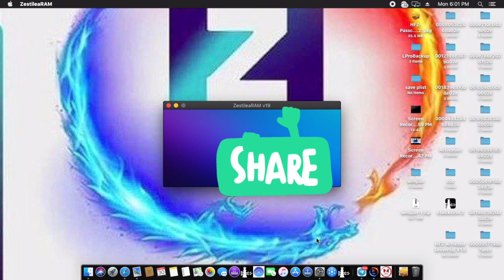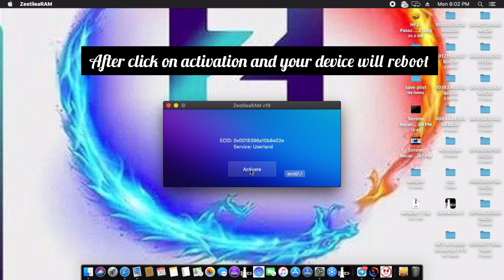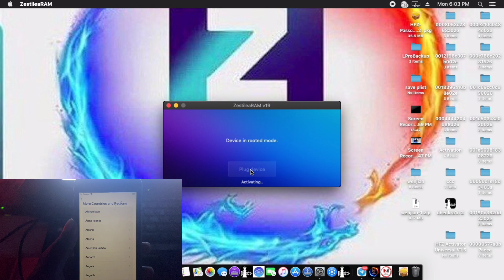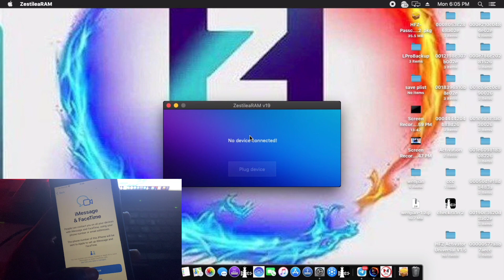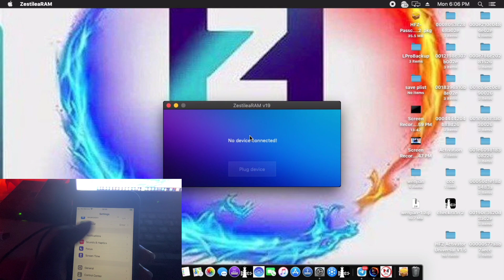NEW iCloud Bypass iOS 16.3/15.7 Unlock iCloud Activation Locked to Owner iPhone/iPad ZES Ramdisk